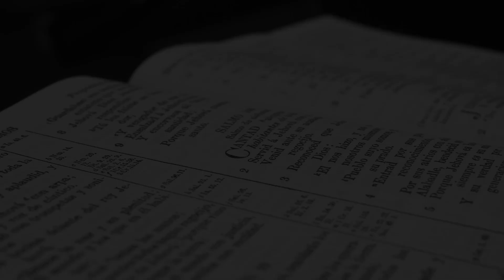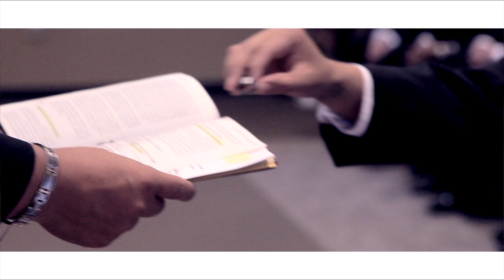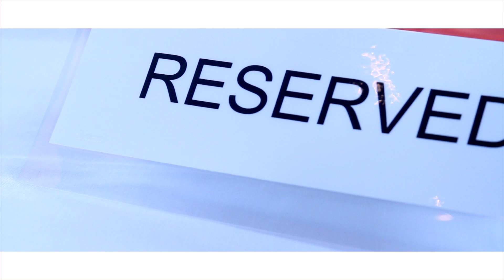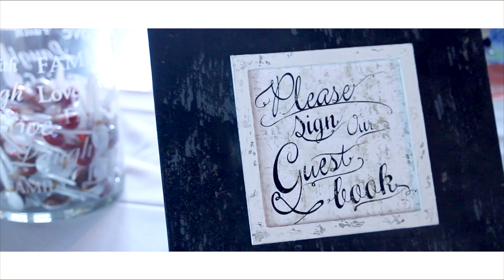Wedding Video HD 1080p copy